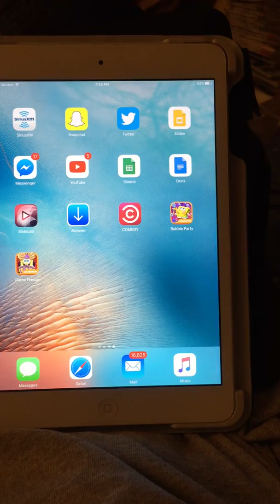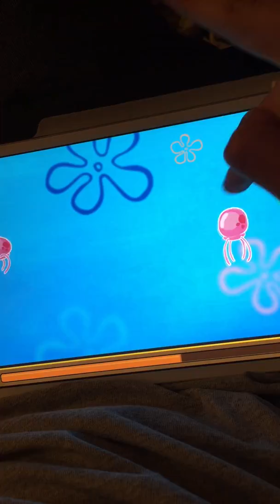SpongeBob's Game Frenzy Playthrough Episode 1: The Frenzy Begins!